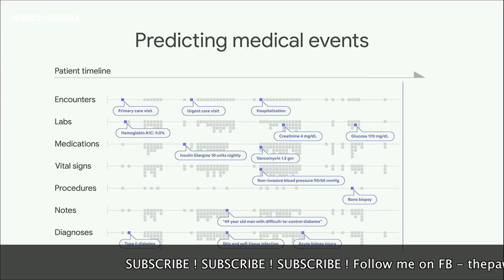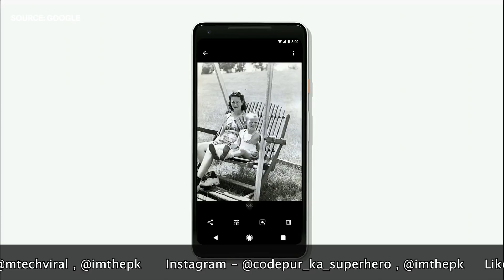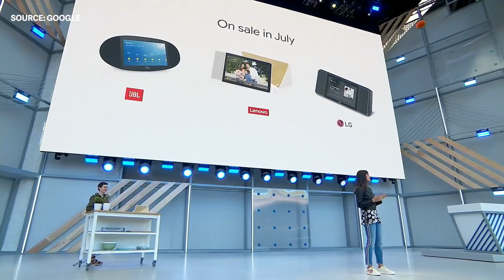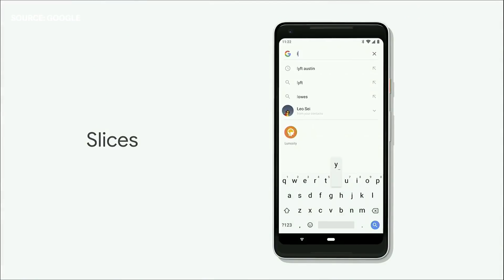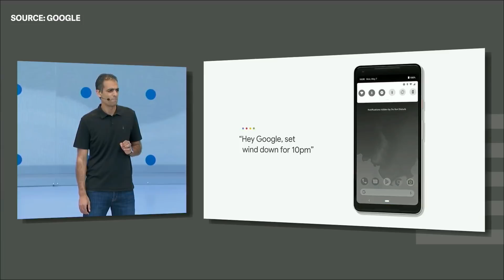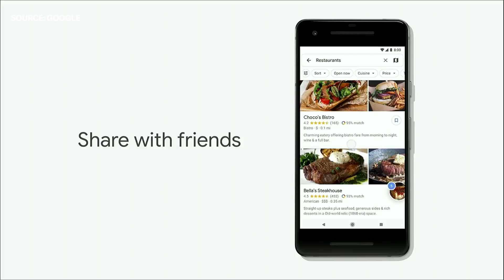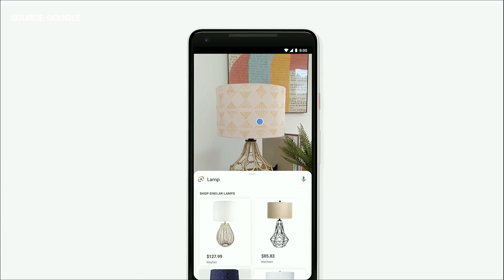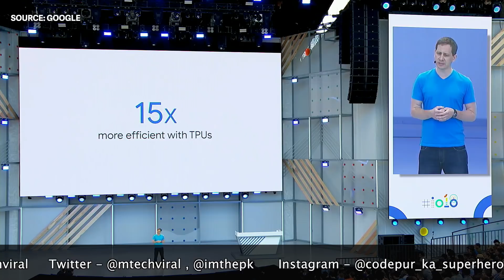Watch Full Google IO 2018 Keynote In Just 15 Minutes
Google’s I/O 2018 Keynote had a lots of major announcements about AI, MLKit, Android P, Google Assistant, and more. Here’s the most important info to know in a short video .